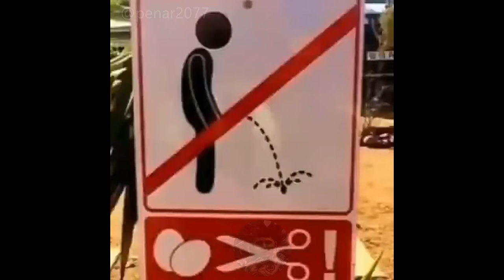Cosas que te encuentras en el Insta (21st Century Humor)